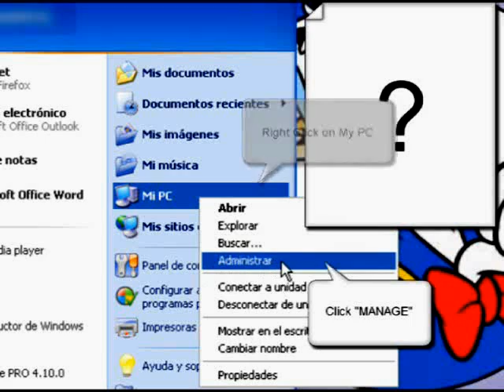Simple Password Change Hack / Hack Password